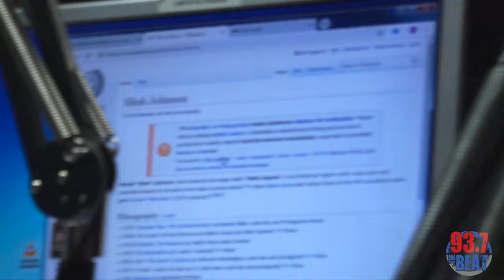Guapdad4000 @ 93.7 TheBeat Houston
Guapdad Plays Unreleased Verses, Talks ROTD3 Deluxe + Why the Bay is Overlooked. Guapdad 4000 has been going viral for his funny videos, losing bets to Drake for the NBA Playoffs and more, but now he's making even more noise with some great hooks on the 'Revenge of the Dreamers 3' album, his own singles, 'Flossin' and 'Scammin' feat Mozzy and a viral video for some pretty public NSFW scenes.